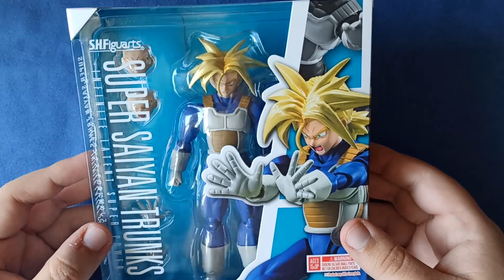Trunks (Super Saiyan) [Armadura] - SH Figuarts | UNBOXING